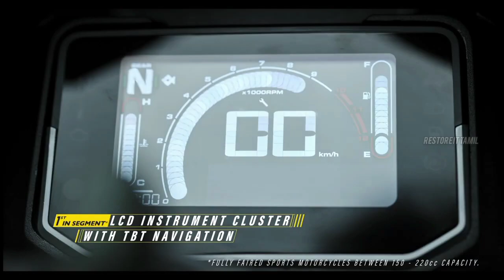hero karizma 2023 tamil | price details